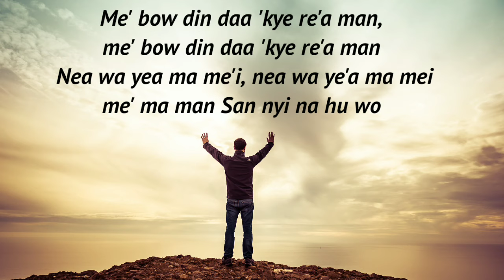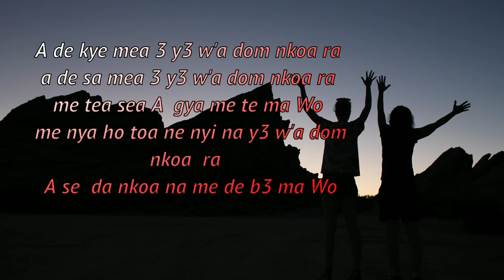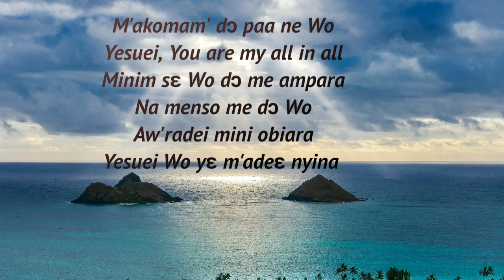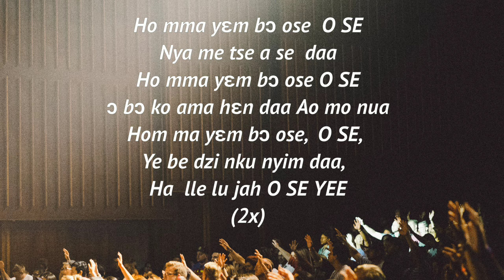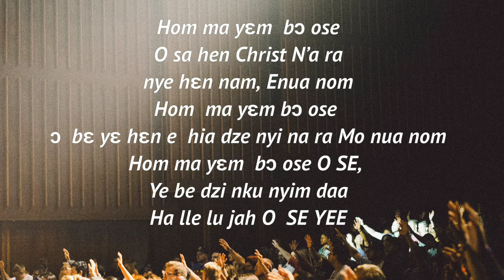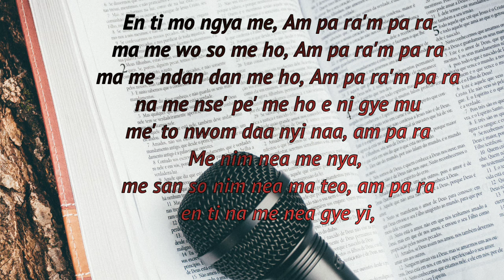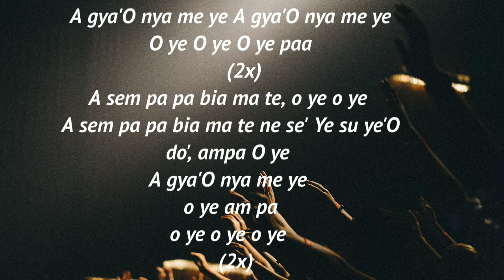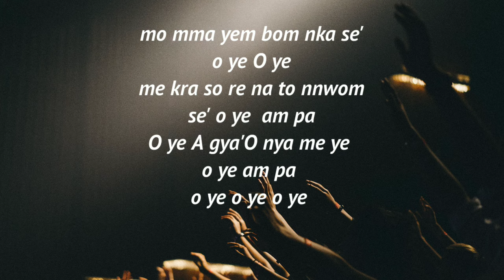CHORAL SONGS LYRICS VIDEO - ASEDA NNWOM, ASEDA NKOAA, MAKOMA MODO, HOMMA YEMMBO OSE & OTHERS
MUSIC VIDEO LYRICS OF CHORAL MUSIC PERFORMED BY HARMONIOUS CHORALE GH

THE LYRICS VIDEOS INCLUDES SONGS SUCH AS:

• ASEDA NNNWOM.         - JAMES VARRICK ARMAH
• ASEDA NKOAA.              -  SAM ASARE BEDIAKO
• MAKOMA MODO.           -  MENSAH ESSILFIE
• HOMMA YEMMBO OSE-  YAW SAKYI BAIDOO
• METE ASE YI.                   - SAM ASARE BEDIAKO
• MENIM NEA MENYA.    - JAMES VARRICK ARMAH
• OYE.                                  - JAMES CARRICK ARMAH